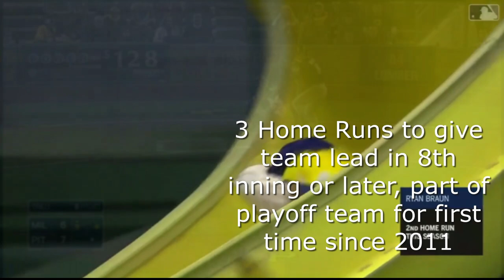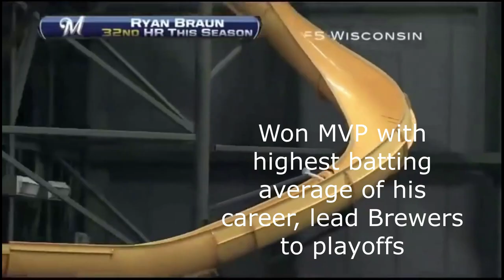Ranking Every Ryan Braun Season of His Career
All rights to the content goes to the MLB.